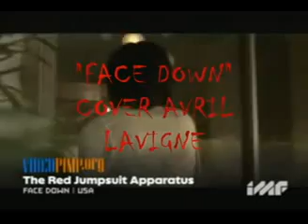AvRiL LaV!GNe "Face Down" cover The Red Jumpsuit Aparatus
rola de  The Red Jumpsuit Aparatus  por avril lavigne